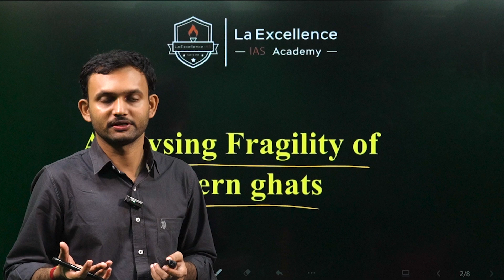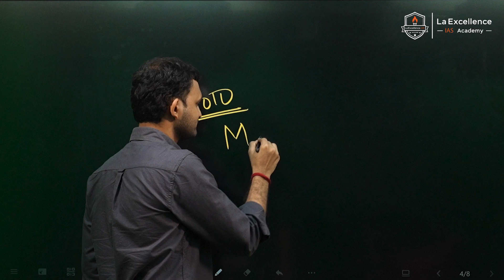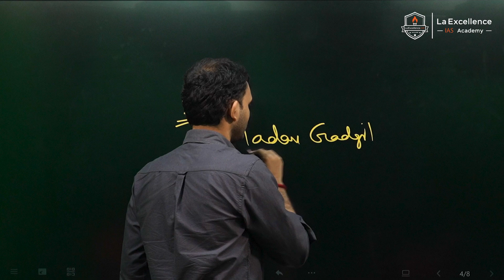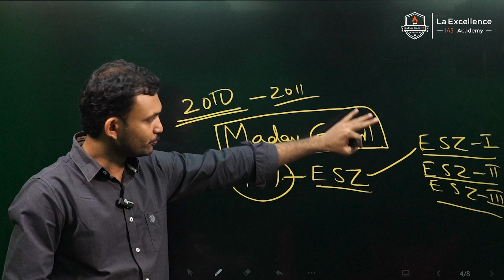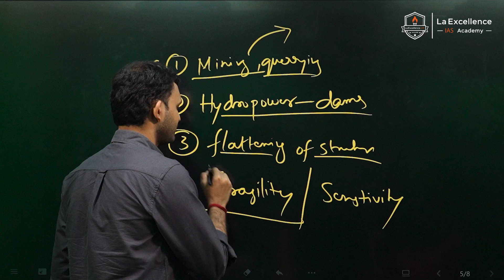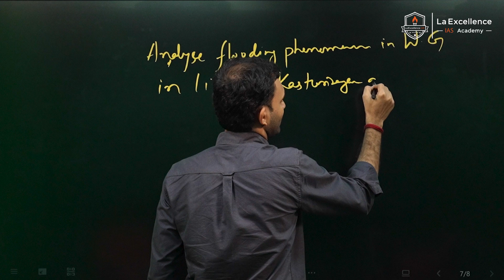Kerala Floods:Ignoring the Gadgil Report || La Excellence IAS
La Excellence IAS Institute
Phone:
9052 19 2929/ 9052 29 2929

Address:
La Excellence IAS
1st floor, #1-10-223/s,